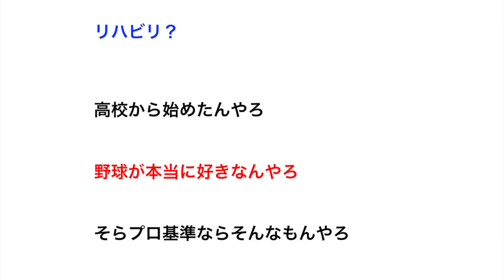1GGGGGで入部してくる栄冠ナイン野球部員